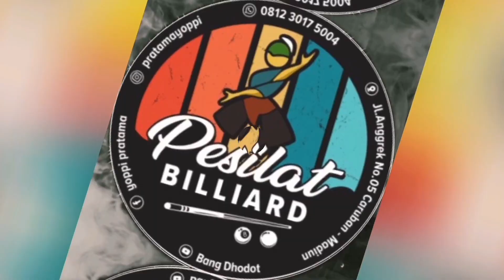BIRIN NGANJUK VS AURINDRA KINTIL MADIUN / Exhibition TJB RACE 11 / PART 1 TERTINGGALNYA BIRIN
Pesilat Billiard Madiun

Menyediakan Dan Melayani
* Tukar Tambah Meja Billiard
* Ready Meja baru maupun seken
   Dijamin kwalitasnya
* acsesoris billiard *
Seperti =
-Stik billiard
-Bola
-Kapur
-Tips
-Leken
-Ban banan
-Dll
-Hub
-Bang dhodot
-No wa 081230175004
*Alamat
- Jl.Anggrek No. 05 Kel. Bangunsari Kec.Mejayan Caruban Kab.Madiun Provinsi Jawa Timur